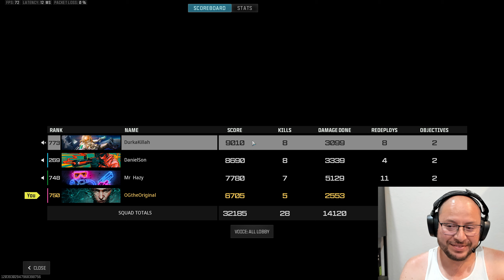Pay, Brent, Danny Easy dub